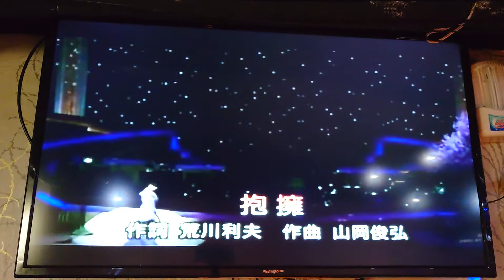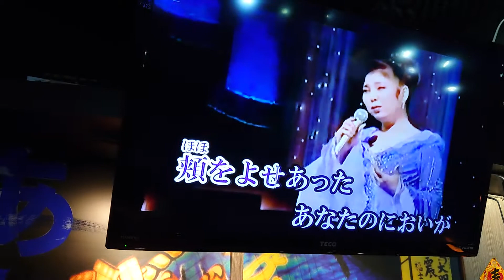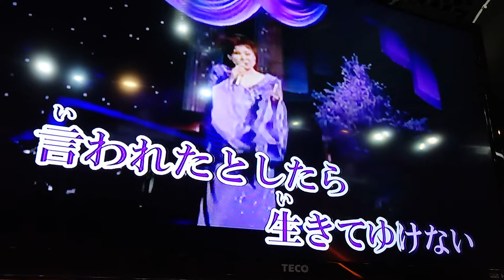陳麗香翻唱 擁抱 唄 八代亜紀 {朱攝影} [富士櫻卡拉OK]環境幽靜歌聲會友。